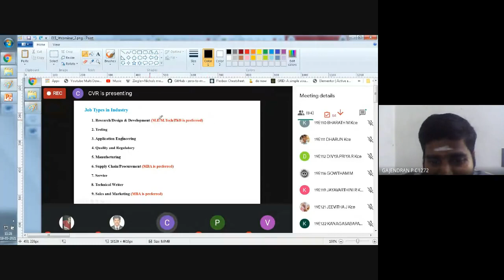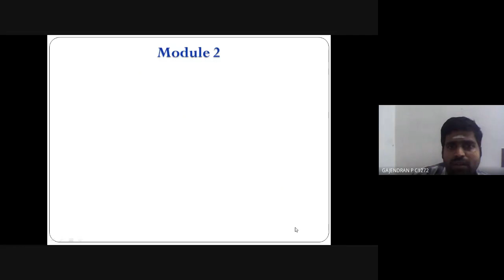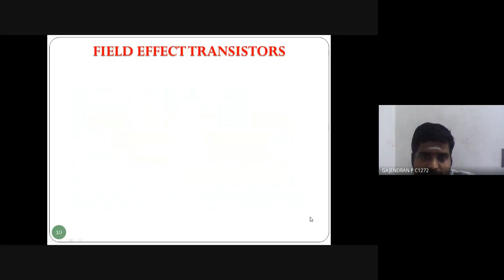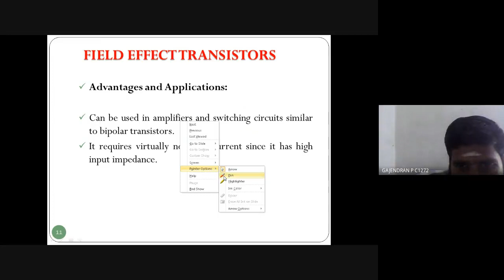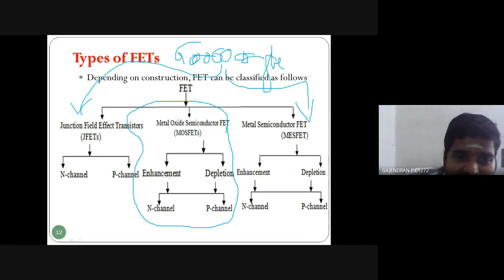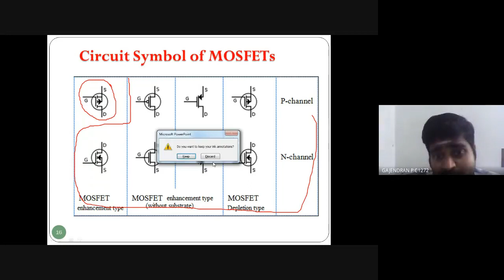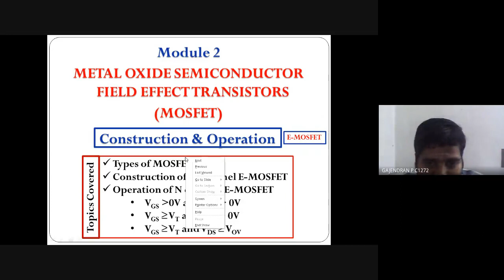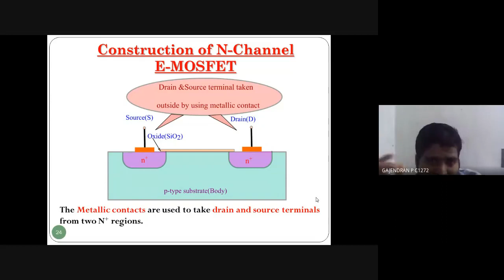M2 L13 Transistor FET Part 1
DAY 20_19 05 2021 M2 Transistor FET Part 1